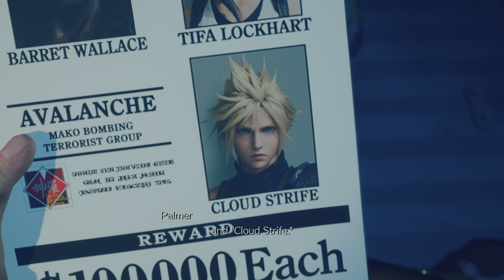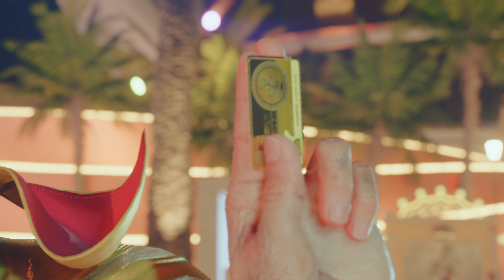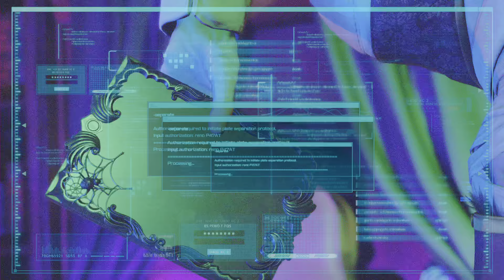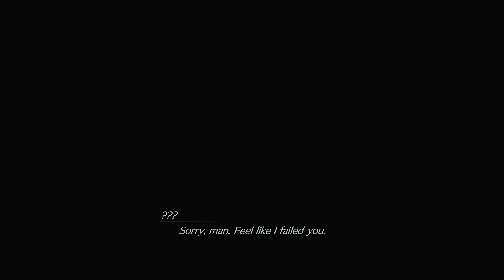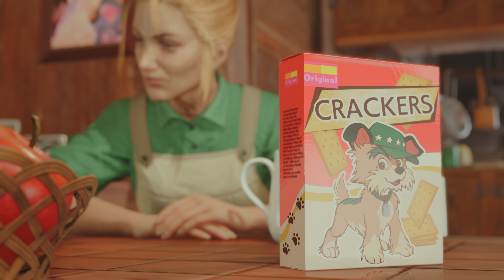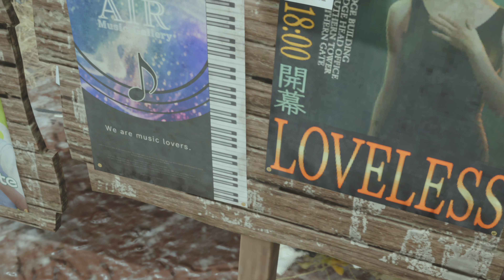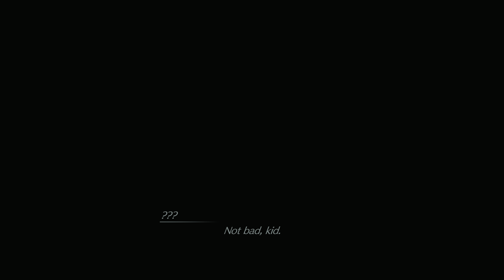Final Fantasy 7 Rebirth(PS5)Part 11:The Gold Saucer